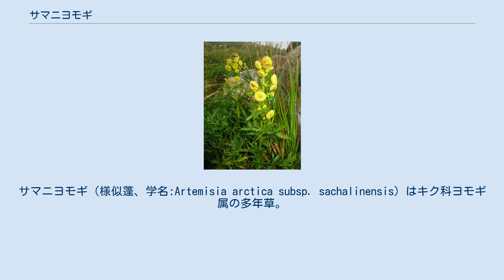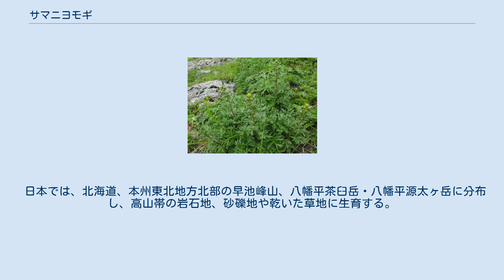サマニヨモギ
サマニヨモギ（様似蓬、学名:Artemisia arctica subsp. sachalinensis）はキク科ヨモギ属の多年草。
高山植物。
 地下茎を垂直に長く太く伸ばす。
走出枝は出さない。
茎は叢生し、分枝しないで高さ20-50cmになる。
はじめ茎に黄褐色の長軟毛があるが、花時には毛は薄くなる。
根出葉は長さ3.5-7cmになる葉柄があり、葉身は長さ2.5-5cm、幅3.5-4cmになり、2回羽状深裂する。
はじめ葉の両面に白色から褐色の長軟毛が生えるが、のちに落ちる。
茎につく葉は葉柄をもって互生し、1-2回羽状深裂し、茎の上部にいくにしたがって小さくなる。
花は花茎の先に総状花序または複総状花序につき、黄色の頭花を10個ほどやや下向きにつける。
花柄は長さ1-12mm。
頭花は直径7-10mmの半球形で、総苞片は3列。
頭花は舌状花がなく筒状花のみで構成される。
 日本では、北海道、本州東北地方北部の早池峰山、八幡平茶臼岳・八幡平源太ヶ岳に分布し、高山帯の岩石地、砂礫地や乾いた草地に生育する。
世界では、サハリン、千島列島、カムチャツカに分布する。
 様似蓬の意味で、発見地である北海道日高地方の様似からつけられた。